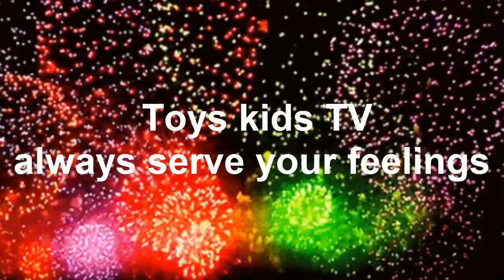What's That In The Home Baby Chay E ANA & ENA Looking To ?